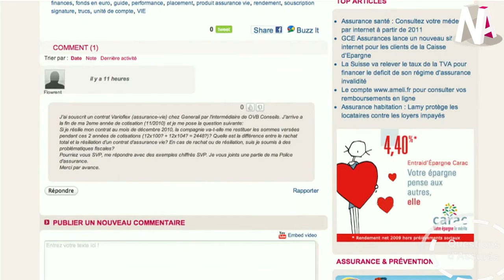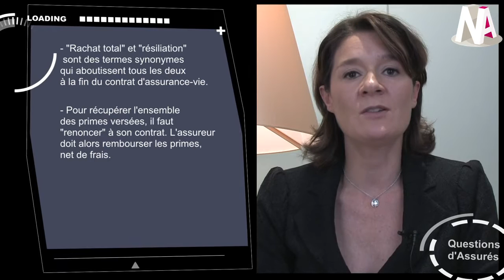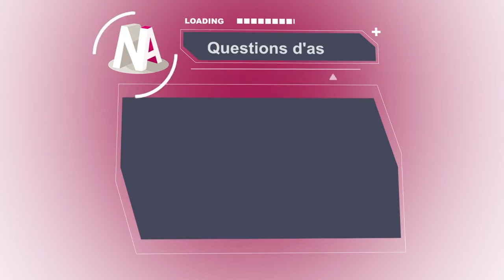Question d'assurés : Rachat d'un contrat d'assurance-vie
Chaque semaine, un assuré internaute expose son problème et les experts News Assurances lui répondent.

Sur le forum News Assurances, Flowrent explique qu'il a souscrit un contrat d'assurance-vie et qu'il arrive a la fin de sa deuxième année de cotisation. Flowrent souhaite résilier son contrat au mois de décembre 2010, et se demande si sa compagnie va lui restituer les sommes versées pendant ces 2 années de cotisations. Il se pose ensuite la question de savoir quelle est la différence entre le rachat total et la résiliation d'un contrat d'assurance vie et s'il est soumis à des problématiques fiscales.

Hélène Feron-Poloni répond à Flowrent en lui expliquant que "Rachat total" et "résiliation" sont des termes synonymes qui aboutissent tous les deux à la fin du contrat d'assurance-vie. Ensuite, Maître Feron-Poloni précise que pour récupérer l'ensemble des primes versées, il faut "renoncer" à son contrat. L'assureur doit alors rembourser les primes, net de frais. Enfin, les primes ayant généré des plus-values sont soumises à une
fiscalité à hauteur de 35% lors d'un prélèvement libératoire forfaitaire (outre 12,1% de CSG/CRDS), ou imposables au même titre que ses revenus .

Vous aussi, posez vos questions aux experts de News Assurances par mail, ou bien consultez notre forum.